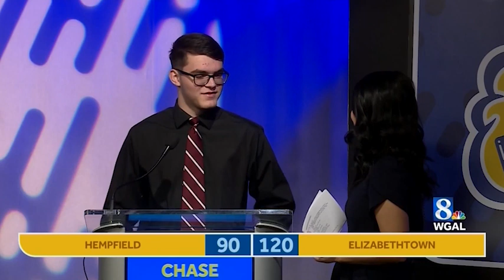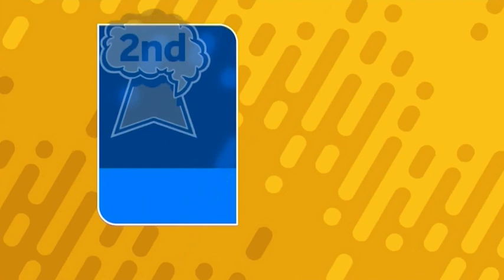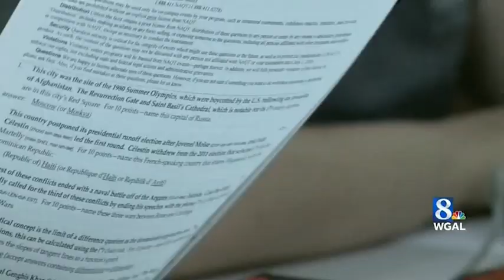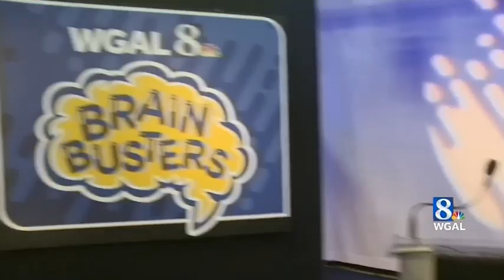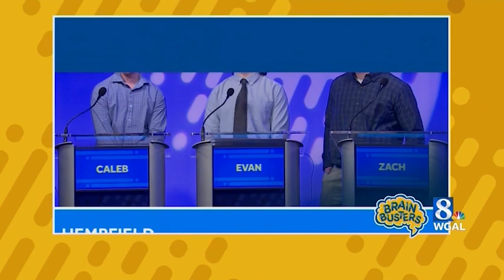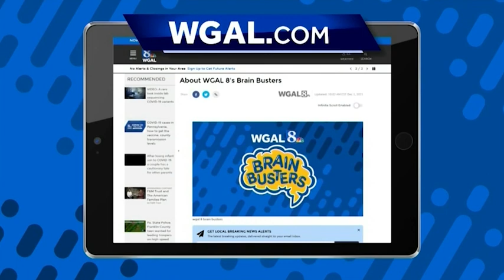WGAL 8 Brain Busters Finale: Hempfield vs Elizabethtown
It has all come down to two teams on WGAL 8 Brain Busters: Hempield and Elizabethtown.